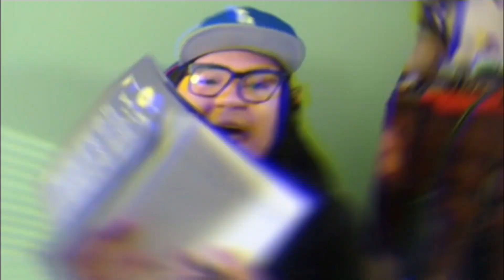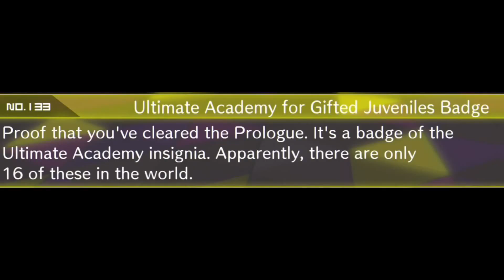Now The TRUE Game Has OFFICIALLY Begun!!! | Danganronpa V3: Killing Harmony | #3